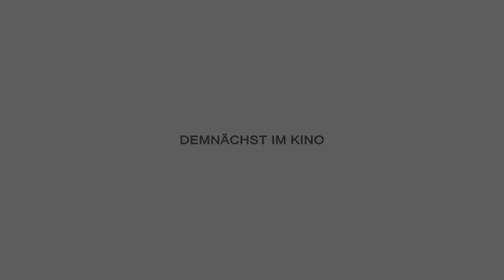Winternomaden - Kinotrailer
Mitten in Europa gibt es sie noch: Nomaden. Eine winterliche Herdenwanderung mit drei Eseln, vier Hunden und achthundert Schafen unternehmen die Schäfer Pascal und Carole. Das dokumentarische Filmabenteuer WINTERNOMADEN begleitet sie auf dieser Reise, die ins Herz einer sich wandelnden Region führen wird. Geschützt nur von Planen und Schaffellen durchqueren die Schäfer mit ihren Tieren vier Monate lang 600 km. Ein außergewöhnliches Abenteuer voller Herausforderungen und im intimen Kontakt mit Natur und Witterung. Der Wanderhirte Pascal liebt die Schäferei. Vor Jahren erlernte er sein biblisches Handwerk von italienischen Schäfern und führt nun die junge Carole in diese Jahrtausende alte Tradition ein, die in ganz Europa nur noch ganz wenige beherrschen. Gemeinsam bewegen sie eine Schafherde epischen Ausmaßes vorbei an faszinierten Touristen, wunderschönen Landschaften und skeptischen Bauern, die solches Fußgetrappel auf ihrem Land nicht sehen wollen. Mit viel Gefühl und poetischer Leichtigkeit fängt WINTERNOMADEN ein besonderes Gegenprogramm zum sonst so wohlstrukturierten urbanen Leben ein. Überraschungen, erstaunliche Begegnungen, bewegende Wiedersehen ‐ WINTERNOMADEN erzählt von einer beinah verschwundenen ländlichen Lebensart und ist eine fantastischen Hymne an die Freiheit, die das Leben in der Natur immer noch bedeutet.